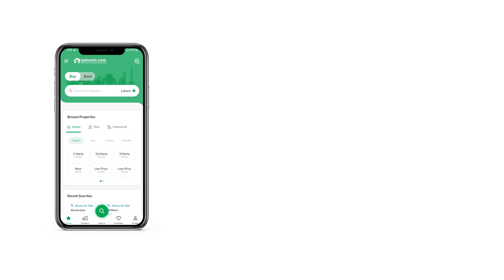10 MARLA HOUSE FOR SALE IN WARSAK ROAD PESHAWAR